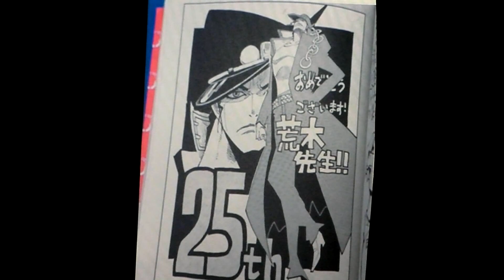尾田栄一郎 が書いた有名人